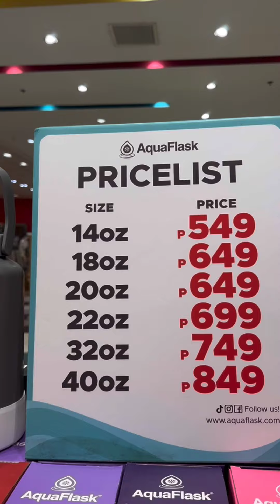SM department store opening ❤️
It’s always great to do your shopping when it’s less crowded. We went to the mall unknowingly the mall opens at 10:09 and we arrived early so we waited for its opening.  I was surprised that all employees were in line to welcome customers ❤️